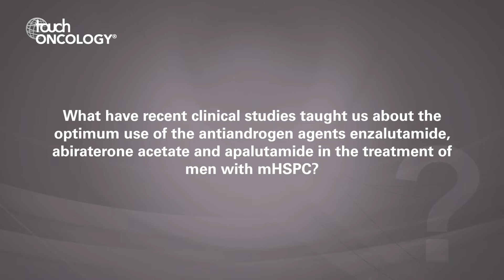Axel Merseburger, ESMO 2019 - Advances in metastatic hormone-sensitive prostate cancer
Our Editor-in-Chief, Axel Merseburger (University Hospital Schleswig-Holstein), joined us at ESMO 2019 to discuss current limitations in the treatment of metastatic hormone-sensitive prostate cancer, use of antiandrogen agents, and what the future may hold.

Questions
1.   What are the limitations of the current standard of care for metastatic hormone-sensitive prostate cancer (mHSPC)? (0:05)
2.   What have recent clinical studies taught us about the optimum use of the antiandrogen agents enzalutamide, abiraterone acetate and apalutamide in the treatment of men with mHSPC? (0:40)
3.   What factors should be considered when making treatment decisions for mHSPC? (1:22)
4.   What is the safety profile of the anti-androgen agents? (2:02)
5.   What future role do you see for chemotherapy in the treatment of mHSPC? (2:52)
6.   What do you expect to be the next major breakthrough in the treatment of mHSPC? (3:49)

Filmed at the European Society for Medical Oncology (ESMO) Congress 2019, Barcelona, Spain.

Speaker disclosure: Axel Merseberger has nothing to disclose in relation to this video.